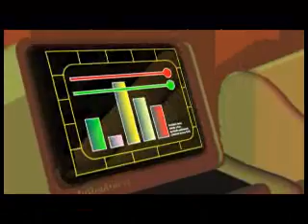Probe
Star Trek meets Fantastic Voyage